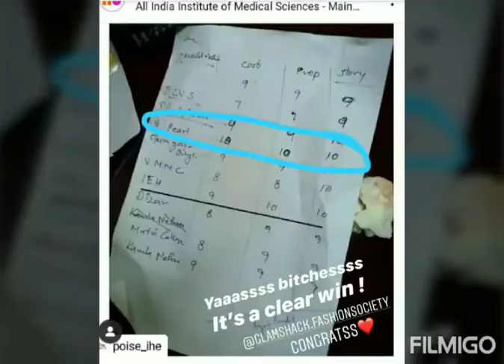GLIMPSES | AIIMS pulse 2019Delhi |Kritika Arora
GLIMPSES FROM AIIMS pulse 2019, Delhi
ASIA'S ONE OF THE LARGEST CULTURAL FEST
-Kritika Arora